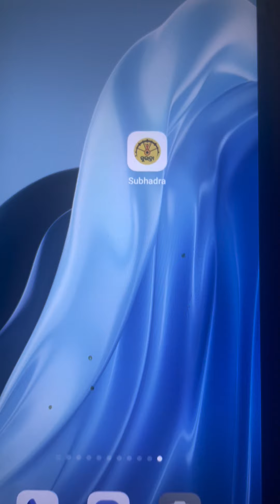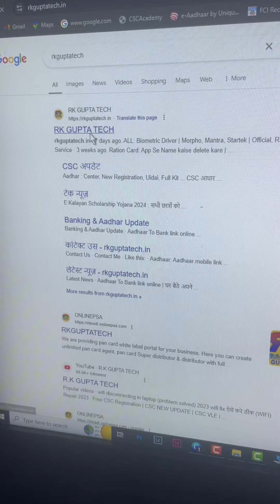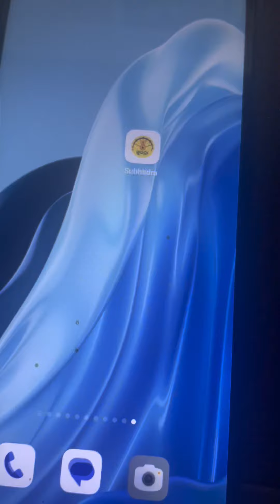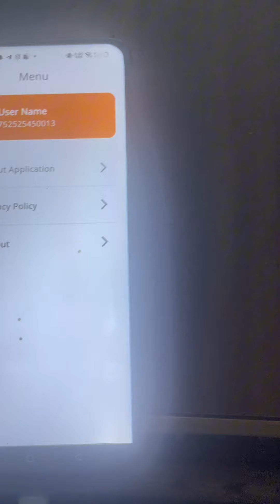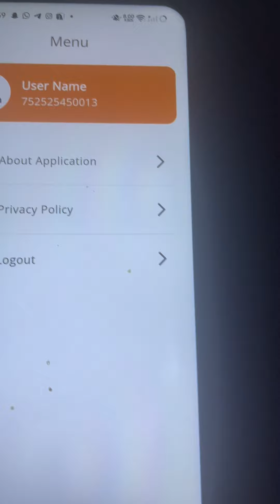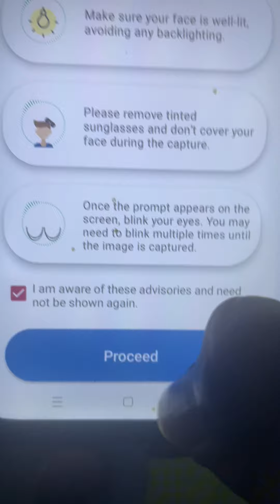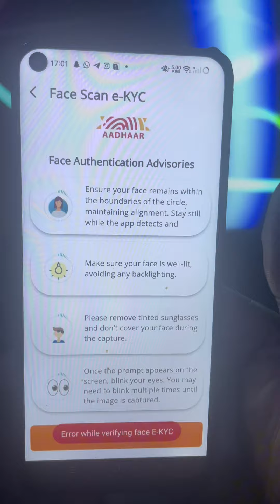Subhadra mobile App | Subhadra news today | Subhadra yojana new update | subhadra niwas yojana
Jankari dna Amazon Stor Link:
Jankari DNA instagram follow Subhadra mobile app| Subhadra news today | Subhadra yojana new update
Jankari dna,

topics coverd this video | tags for references:-
1) subhadra app new update
2) subhadra new update
3) subhadra apply

 Addon tags:
Topic coverd:
Subhadr app
Subhadra app download
Subhadra application
Subhadra app login
Subhadra app login id passwords
Subhadra mobile app
Subhadra app downloads link
subhadra niwas yojana
subhadra portal new update
subhadra portal todaye update
subhadra news
subhadra news today
subhadra news otv
subhadra news update
subhadra news odia
subhadra news live
subhashree new video
subhadra niwas yojana
subhadra news channel
subhashree news odisha
subhadra yojana
subhadra error
odisha news
odisha narendra modi
odisha news live
odisha new cm candidate 2024 name
odisha news today live
odisha new mukhyamantri
subhadra first kist
subhadra yojana new update
subhadra yojana list check
subhadra yojana form fill up
subhadra apply
subhadra apply online